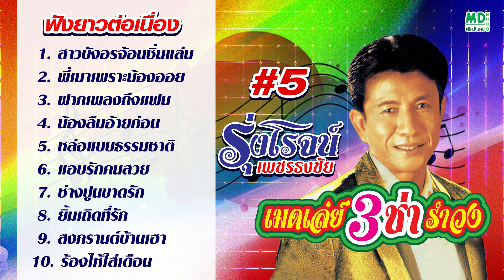รุ่งโรจน์ เพชรธงชัย เมดเล่ย์ สามช่า รำวง - ฝากเพลงถึงแฟน - พี่เมาเพราะน้องออย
1. สาวบังอรจ้อนชิ่นแล่น
2. พี่เมาเพราะน้องออย
3. ฝากเพลงถึงแฟน
4. น้องลืมอ้ายก่อน
5. หล่อแบบธรรมชาติ
6. แอบรักคนสวย
7. ช่างปูนขาดรัก
8. ยิ้มเถิดที่รัก
9. สงกรานต์บ้านเฮา
10. ร้องไห้ใส่เดือน